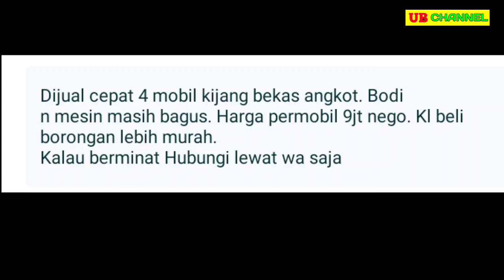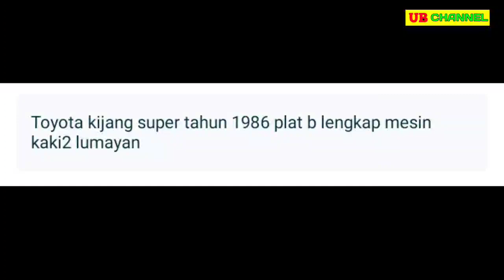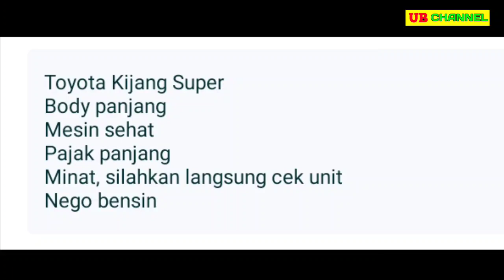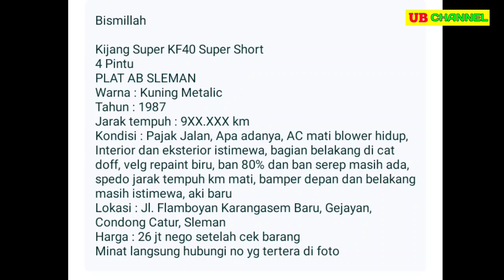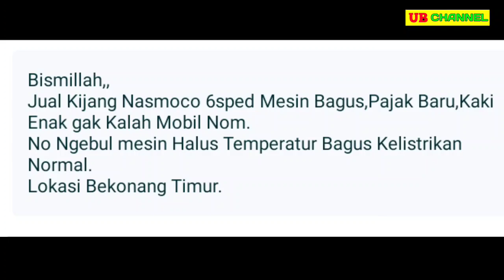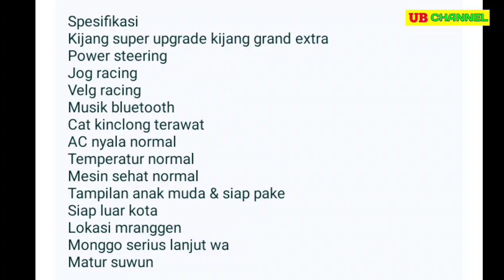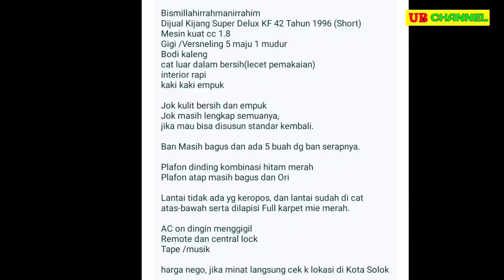HARGA MOBIL BEKAS TOYOTA KIJANG SUPER PALING MURAH 9 JUTA NEGO || SIAPA CEPAT DAPAT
7 TOYOTA KIJANG SUPER BEKAS MURAH HARGA MULAI 9 JUTA

AWAS PENIPUAN !!!...

1. TOYOTA KIJANG 1.5 G TH.1996

2. TOYOTA KIJANG SUPER 1.5 TH.1986

3. TOYOTA KIJANG SUPER 1.5 TH.1988

4. TOYOTA KIJANG SUPER 1.5 TH.1987

5. TOYOTA KIJANG SUPER 1.5 TH.1988

6. TOYOTA KIJANG SUPER 1.5 TH.1988

7. TOYOTA KIJANG SUPER TH.1996

Terima Kasih..